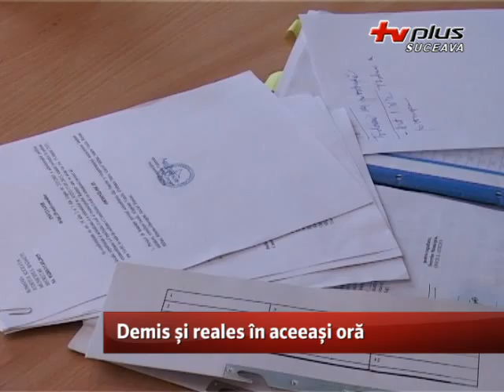Demis și reales în aceeași oră